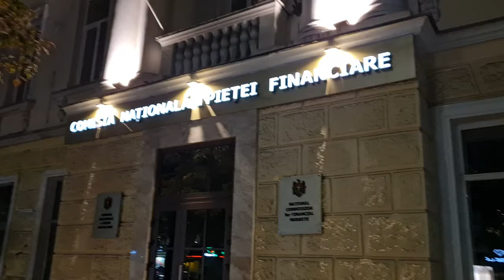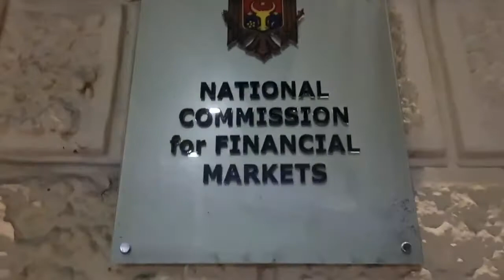Cea mai mare carieră de calcar din nordul țării, vândută! Proprietarul este anonim. 13.10.2021